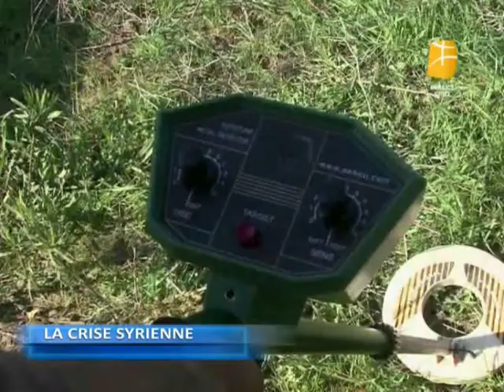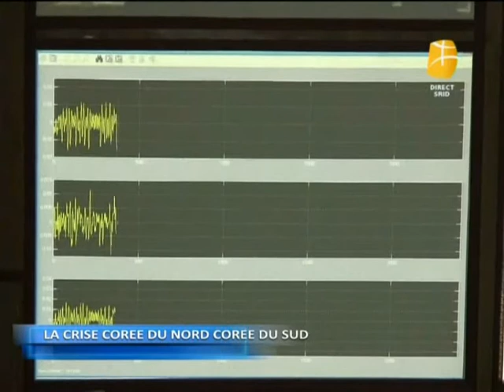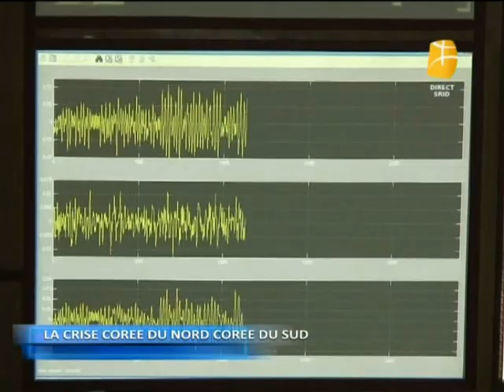Berbère TV - Situation en Syrie et tensions en Corée